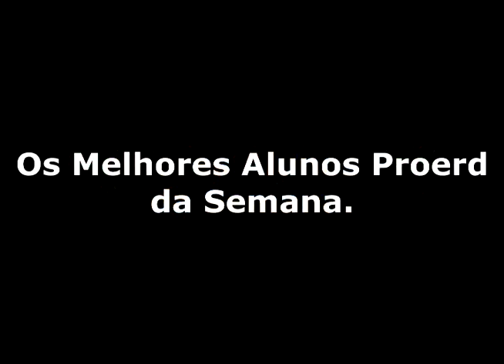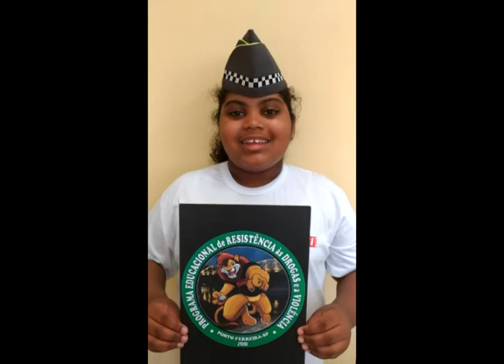Melhores Alunos Proerd da Semana - 19 à 23 de Março de 2018